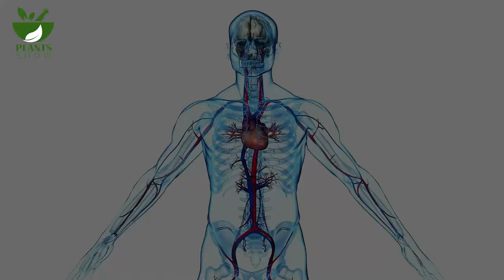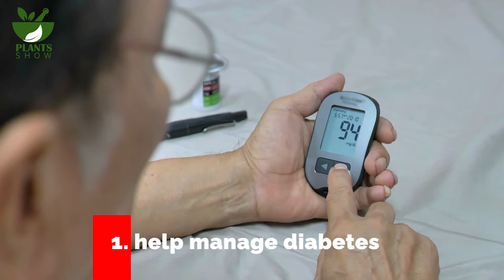The Benefits Of Eating Pomegranate At Night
Nightly Pomegranate Magic: Health Boost and Sensory Delight

2. Eat a Honey and Turmeric Mixture for 7 Days; THIS Will Happen To Your Body

🔎 We'll be diving into these QUESTIONS and giving you the SCOOP today:

1. What are the benefits of pomegranate?
2. What are the health benefits of pomegranate?
3. What are the pomegranate's health benefits?
4. What are the pomegranate's benefits?
5. What are the benefits of eating pomegranate at night?
6. What are the benefits of pomegranate daily?
7. What happens if you eat one pomegranate every night?

Meet The AeroGarden Harvest, Our most Popular Countertop Garden,
Grows five times faster than soil,
Ultra Slim Energy-Efficient Grow lights
If You want to support us and buy this product, Click on this

8. Aids Weight Loss

A 100 g pomegranate contains just 83 calories. Moreover, this fruit has neither trans fats nor cholesterol. It has a lot of polyphenols, which are antioxidants that cause the body to burn fat. Eating pomegranate seeds will therefore naturally help you lose weight. Additionally, pomegranate has a high dietary fiber content. Fiber prolongs the time it takes for food to be digested and improves satiety. It thereby lowers the quantity of calories ingested needlessly. Consequently, this promotes weight loss.

7. A natural Fertility booster

Benefits of pomegranates include increased male and female fertility. This is due to the fact that it has a higher zinc content than most other fruits. Male hormone (testosterone) levels are significantly increased by zinc in males, also Zinc helps the embryo develop in the womb, which is why it is so beneficial to expectant mothers.

6. Immunity booster

Pomegranates include vitamin C, which plays a major role in boosting immunity. Pomegranates also have anti-inflammatory qualities that help to strengthen the immune system in the long run.

5. Prevents Prostate Cancer

The benefits of pomegranates also include slowing the growth of malignant cells. Pomegranate helps inhibit the unchecked proliferation of cancer cells in the prostate, according to many studies on cancer cells.

Just hold on a second! OK, now, let’s move on to the next benefit of eating pomegranate.

4. Pomegranate Provides skin glow

Pomegranates have a high content of vitamin C and are strong in antioxidants. Antioxidants assist in mitigating the risk of skin cell damage resulting from exposure to UV radiation. Conversely, vitamin C aids in the synthesis of collagen, the primary protein found in skin tissue.

3. Fights Erectile Dysfunction in Adult Males

Pomegranate is a wonder fruit for men with erectile dysfunction (ED). Pomegranates enhance blood circulation in the pelvic region. Additionally, a few components in pomegranates aid in the release of nitric oxide.

2. Pomegranate is Good for cardiovascular health

The intricate symphony of vitamins and minerals found in pomegranate, including vitamin C, potassium, and folate, adds another layer of cardiovascular support. Vitamin C, known for its role in collagen synthesis, contributes to the maintenance of the structural integrity of blood vessels. Potassium helps regulate blood pressure, and folate plays a crucial role in reducing homocysteine levels, a marker associated with cardiovascular risk.

1. help manage diabetes.

Because of its antioxidants and polyphenols, pomegranates may help manage diabetes by improving insulin sensitivity. But before making big dietary adjustments, people with diabetes should keep an eye on their blood sugar levels and speak with a doctor.

Alright, that's the deal. Now, we really wish to hear from you – For which of the benefits of pomegranate do you eat it? Stay plant-powered!